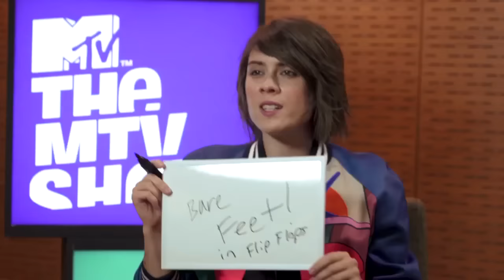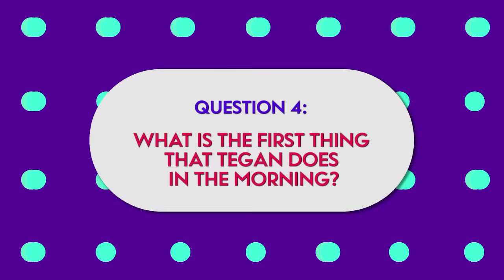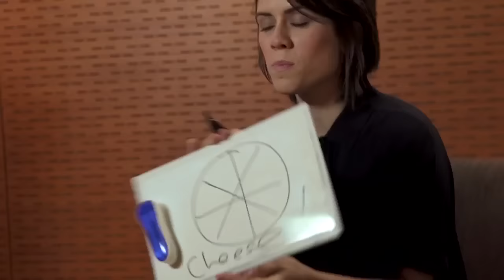How Well do you know Each Other w/ Tegan & Sara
It's a twin face-off - Tegan VS Sara! So how well DO they really know each other?
Watch Season 5 of The MTV Show every Saturday at 1pm (WIB), 2pm (SG), 3pm (MAL)